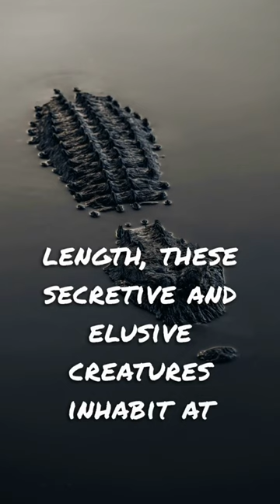The Chinese Alligator | Alligator sinensis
Capturing the world through Asia's lens